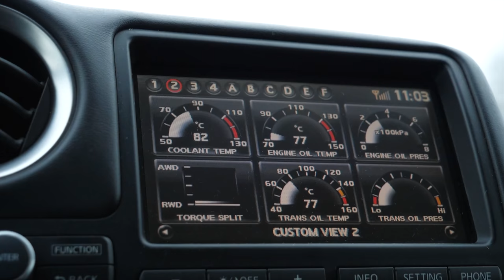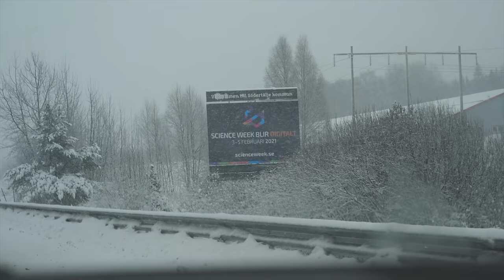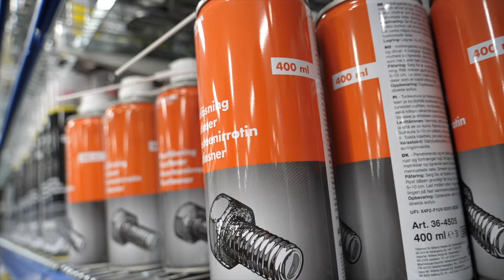MECKAR GT-R & SLADDA I SNÖKAOSET! [LIFE OF SWK]